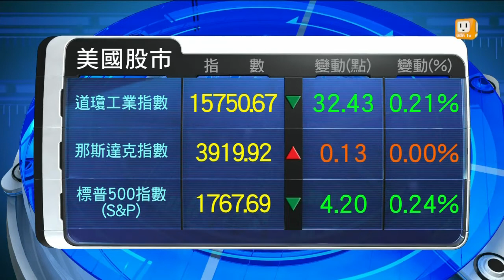【2013.11.13】歐美股市(美東時間：20131112) -udn tv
提供歐美股市2013/11/12收盤時指數。